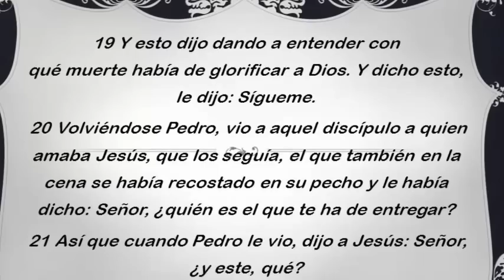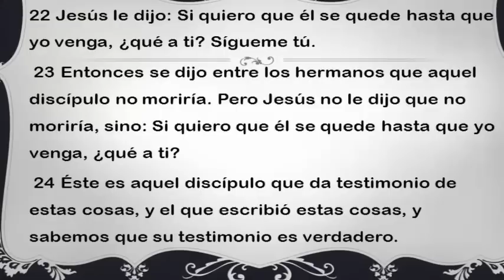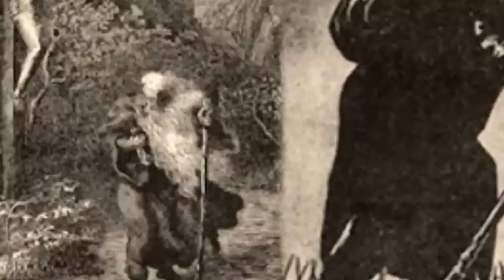¿ un ser INMORTAL vagando por el Mundo ?( la Historia del Judio Errante )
cosas extrañas estan pasando en el mundo , la leyenda del judio errante es una historia religiosa que carece de pruebas , pero es Biblica.